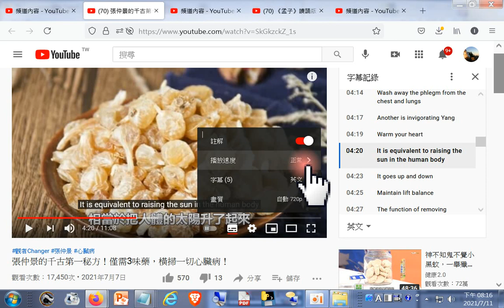分享#醫聖#張仲景的千古第一秘方！僅需3味藥，橫掃一切心臟病！(現今盛行素食環保防疫)(附加英文字幕文稿取得方法是點按影片畫面下方文字--儲存右邊水平三個點選取開啟字幕記錄)20210707 +網址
閩南語讀經影片合輯